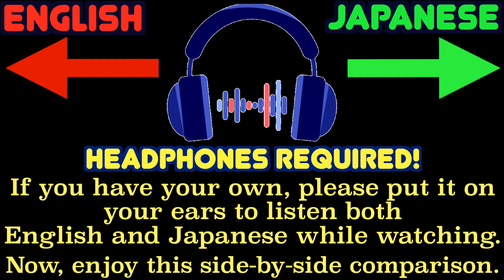🎧Sonic Prime - Official Trailer: Side-by-side Comparison (English VS Japanese)🎧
🎧Please put on your headphones before watching.🎧 Coming Dec 15, 2022!
Here's the side-by-side comparison of the new official trailer of Sonic Prime.
On the left: English
On the right: Japanese
Take a look at each screen in English and Japanese you're watching! See if there are any changes.
Watch each dub of the official trailer of Sonic Prime by different language channels. English or Japanese?

ENGLISH
Title: Sonic Prime - Official Trailer

JAPANESE
Title: 『ソニックプライム』予告編 - Netflix